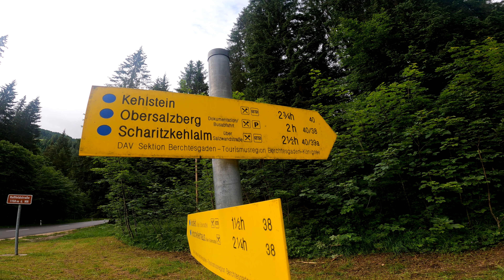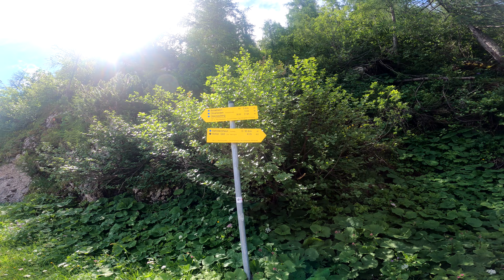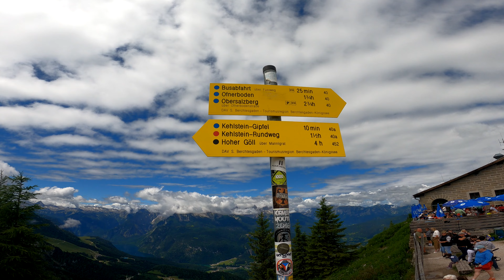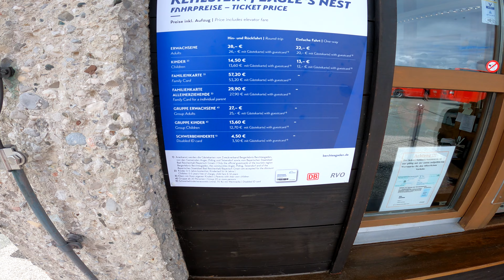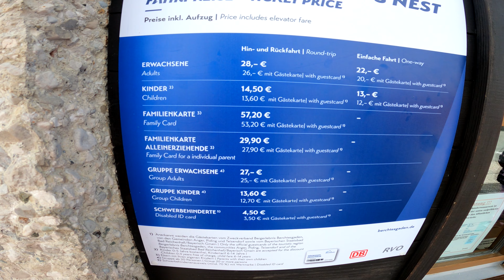Kehlsteinhaus - Herbaciarnia dzbana | LA SPORTIVA BOULDER X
Wędrowka do Kehlsteinhaus

Buty  LA SPORTIVA BOULDER X - film montowany z sporym poślizgem pozwala stwierdziź, że buty są idealne. Nie wspominam tu już o szlakach ale ostatnio testowalem je na via ferattach i sprawdzaja sie doskonale - ale producent wspomina o takowym przystosowaniu w opisie. Pierwszy raz udało mi sie trafic na buty na które nie mogę narzekać.